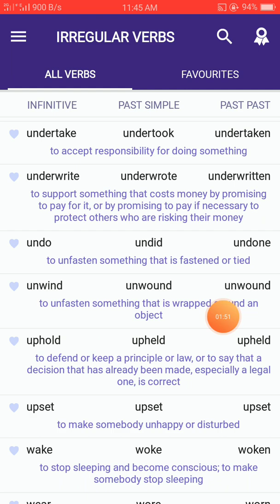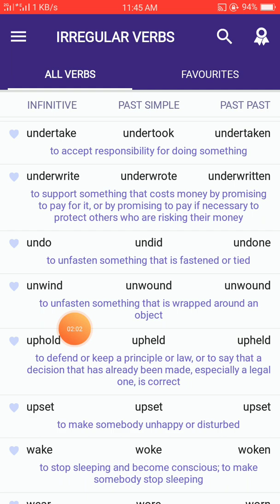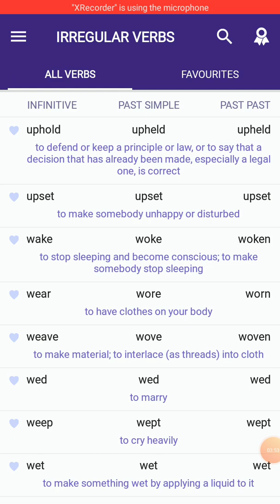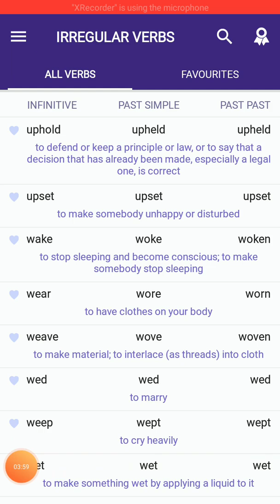Irregular verbs part 21